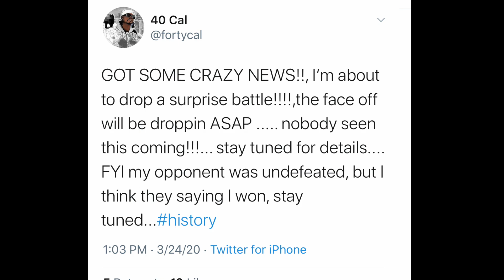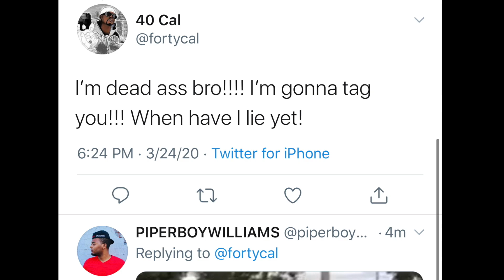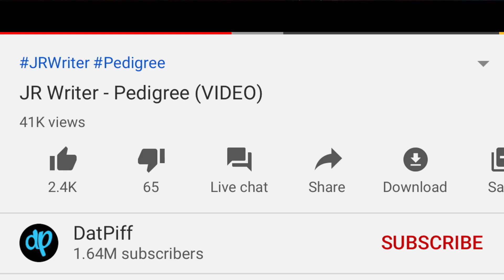40 CAL SURPRISE BATTLE TO DROP? JR WRITER vs CORTEZ / LISTEN TO ME!!!